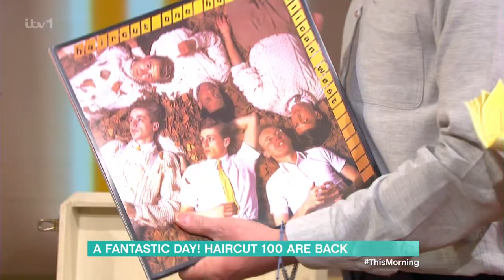Holly and Phil chat with 80's band Haircut 100 40 years on - 1st March 2023